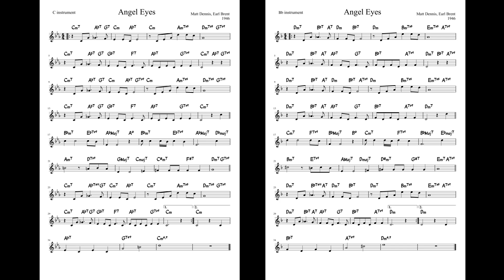Angel Eyes backing track - Please subscribe!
2 Choruses in Cm, 70bpm, notes and chords for C & Bb instruments.